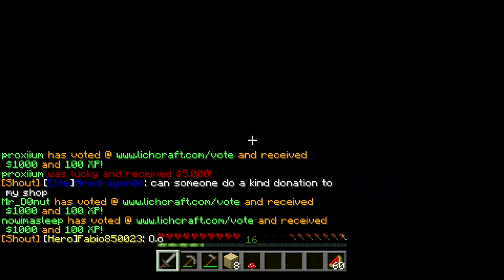Lichcraft SKYBLOCK. S3E2. Coming along nicely.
Hello and welcome to Skyblock on the Lichcraft server with the least derpy one, AKA MrSuryt. The servers have expanded to include mini games such as Hunger games and Prop Hunt as well as Skyblock. If you're lucky you'll get to see  me derp around on a few mini games too.

Today we have a look at what I've got done so far.

Challenges:
1) Build a Cobble Stone generator.
2) Build a house.
3) Expand the island.
4) Make a melon farm.
5) Make a pumpkin farm.
6) Make a reed/sugarcane farm.
7) Make a wheat farm.
8) Make a giant red mushroom.
9) Craft a bed.
10) Make 64 stone brick's.
11) Make 20 torches.
12) Make an infinite water source.
13) Craft a furnace.
14) Make a small lake.
15) Build a platform 24 blocks away from the island, for mobs to spawn.
16) Make 10 cactus green dye.
17) Make 10 mushroom stew.
18) Craft 10 Jack 'o' lanterns.
19) Craft 10 bookcases. (As of Minecraft 1.3, crafting bookcases is only possible if cows spawn on your island)
20) Make 10 bread.
21) Collect 10 Ender-pearls.
22) Cook 10 fish.
23) Craft 10 Black Wool.
24) Craft 10 Gray Wool.
25) Craft 10 Light Gray Wool.
26) Craft 10 Lime Green Wool.
27) Craft 10 Red Wool.
28) Craft 10 Yellow Wool.
29) Craft 10 Pink Wool.
30) Craft 10 Green Wool.
31) Craft 10 Orange Wool.
32) Craft 10 Snow Golems.
33) Craft 20 Paintings.
34) Build and light a nether portal.
35) Craft 5 Gold Ingots.
36) Craft 16 Glass Panes.
37) Collect 50 birch logs.
38) Collect 64 arrows and craft a bow.
39) Craft 10 stone buttons.
40) Craft 30 stone slabs.
41) Craft 10 signs.
42) Craft 20 ladders.
43) Craft 20 fences.
44) Craft 20 fence gates.
45) Craft 10 levers.
46) Craft 10 trapdoors.
47) Craft 10 stone pressure plates.
48) Craft 10 wooden pressure plates.
49) Collect 64 bonemeal.
50) Craft 20 cobblestone stairs.